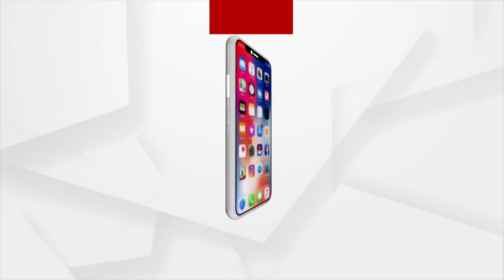Headlines @7AM |14 June 2022| Argus News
+ଆଜି ପବିତ୍ର ସ୍ନାନଯାତ୍ରା
+ବୋରଓ୍ବେଲ ତଳୁ ରାହୁଲଙ୍କ ଉଦ୍ଧାର ପ୍ରକ୍ରିୟା ଜାରି
+ଆଜି ପ୍ରଧାନମନ୍ତ୍ରୀ ନରେନ୍ଦ୍ର ମୋଦିଙ୍କ ମହାରାଷ୍ଟ୍ର ଗସ୍ତ
+ଅପେକ୍ଷାର ହେବ ଅନ୍ତ, ରାଜ୍ୟବାସୀଙ୍କୁ ତାତିରୁ ମିଳିବ ତ୍ରାହି
+ଆଜି ଓଡିଶାର ଗଣପର୍ବ ରଜ
+ଚଳିତ ବର୍ଷ କଟକରେ ହେବ ଐତିହାସିକ ବାଲିଯାତ୍ରା